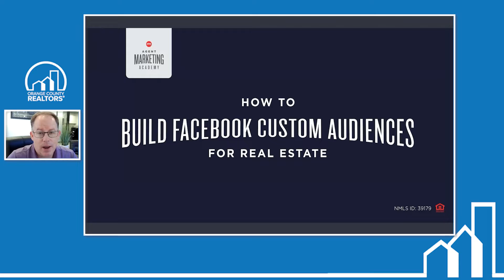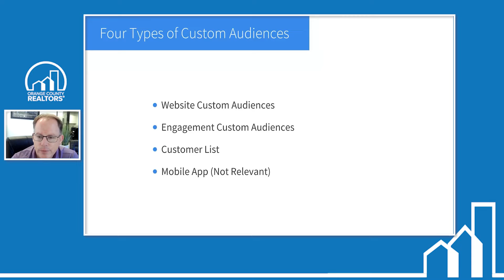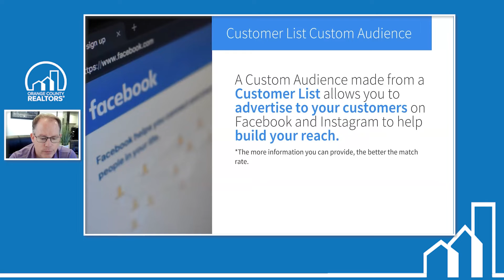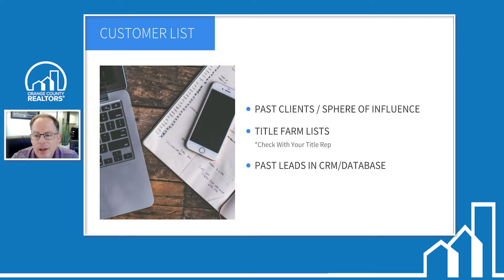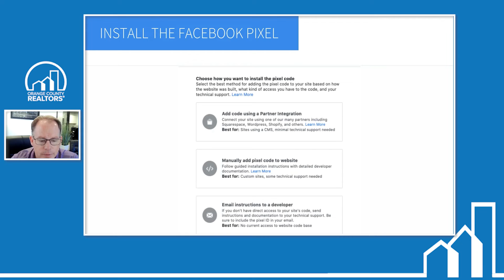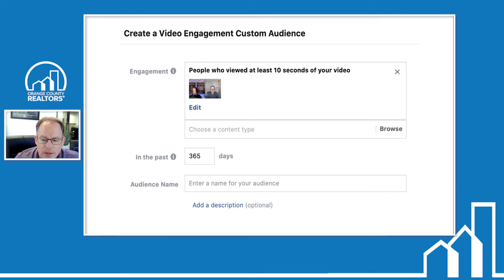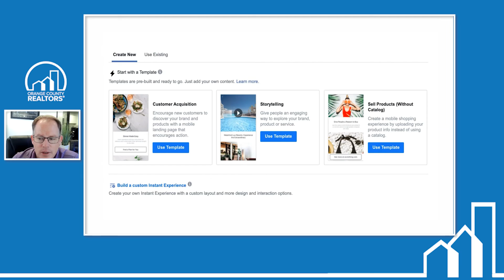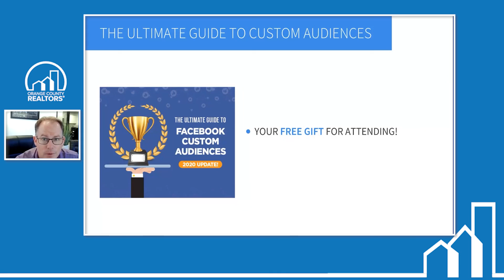Agent Marketing Academy How to build Facebook custom audiences for Real Estate